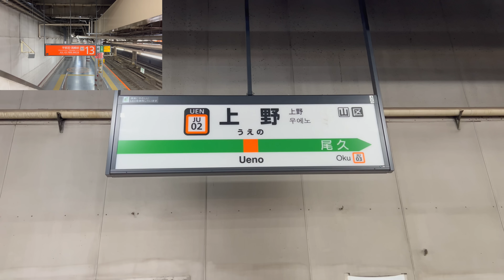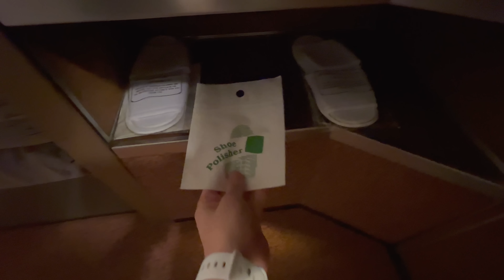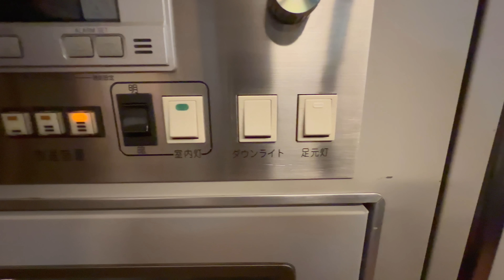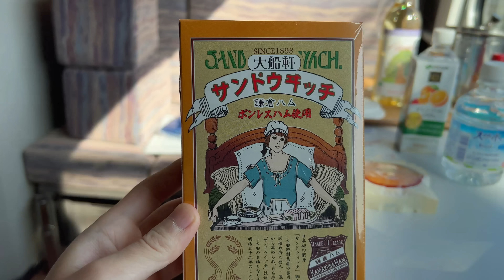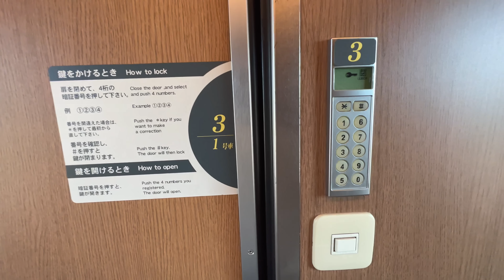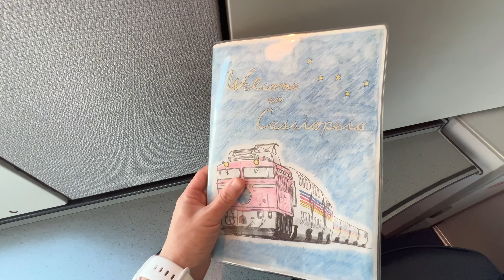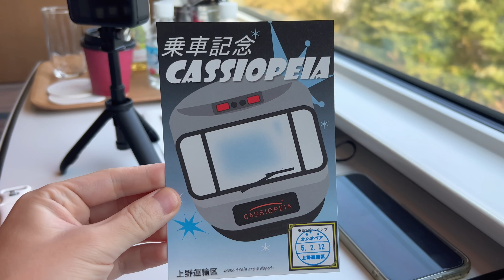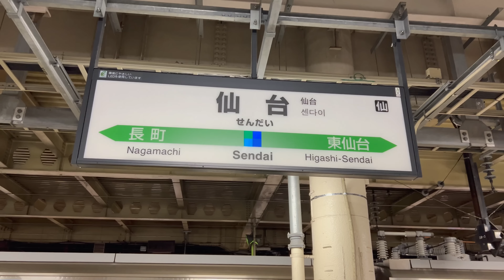Japan's Luxury Sleeper Train "Cassiopeia" First Class Suite, Completely Private Room with Shower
This is a review of the Japan's luxury sleeper train Cassiopeia.

I made a video of the details of the first class suite maisonette that is completely private room with shower, the facilities inside the car, the French course meal, etc.

■ Contents
00:00 Japanese Luxury Sleeper Cassiopeia
00:16 Cassiopeia's entrance and car body
02:38 Ride Cassiopeia on Car 1
03:10 Suite maisonette room tour 1
10:45 Departure from Ueno Station, stops and timetables, etc.
12:04 Snack in room
12:47 In-car sales menu
13:21 Suite maisonette room tour 2
15:07 Get tea and ice cream on board
15:53 In-vehicle equipment
21:29 French course meal in the dining car
24:51 Take a shower and relax in bed
27:59 Arrival at Sendai Station (Thank you for watching)

■ Basic information
Train name: Cassiopeia Journey
Boarding date: Sunday, February 12, 2023
Vehicle: Suite Maisonette
Departure: Ueno Station 9:48
Arrival: Sendai Station 15:19
Price: 3,200 USD / 420,000 JPY
Travel agency: View Travel

■ What is Cassiopeia?
Cassiopeia is a special express train operated by East Japan Railway Company, Iwate Galaxy Railway, Aoimori Railway, and Hokkaido Railway between Ueno Station and Sapporo Station.

Cassiopeia began operation on July 16, 1999 (departing from Ueno) and July 17 (departing from Sapporo). All the cabins are single A sleepers for 2 people, and despite the fact that the special sleeper fare for this train is more expensive than other sleeper limited express trains, it was a very popular train.

The name of the train comes from the constellation Cassiopeia. It is said that the reason for this is that it is a constellation that evokes the image of a night train, and that it is a constellation that shines in the northern sky all night long, paired with the North Star and the Big Dipper.

With the opening of the Hokkaido Shinkansen, about 82 km including the Seikan Tunnel became a shared running section for Shinkansen and conventional lines, and the overhead line voltage was raised from 20,000 V AC for conventional lines to 25,000 V AC for Shinkansen. The sleeper limited express "Cassiopeia" ceased operation on March 19 (departing from Ueno) and March 20 (departing from Sapporo), 2016, and was officially abolished on March 26, 2016, the day the Shinkansen opened.

The regular service of Cassiopeia has ended, but after that, "Cassiopeia Cruise" and "Cassiopeia Travel" are operated as group tour trains.